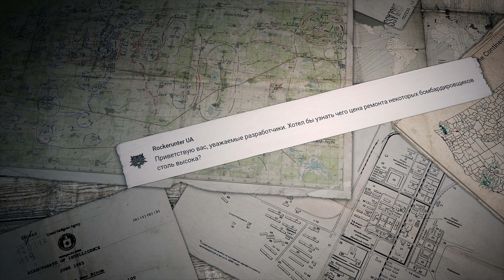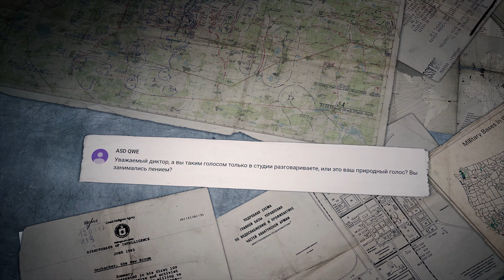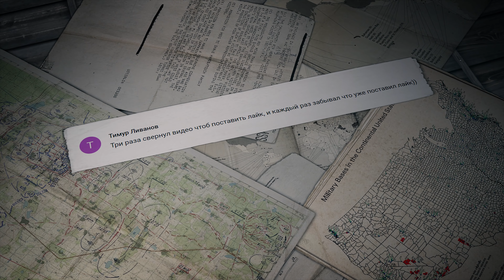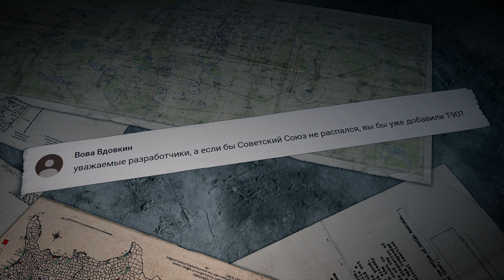ПОЛИГОН 141: Вредные советы / War Thunder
Смотрите в этом выпуске:

• Страницы истории: уникальная диета для пилотов Люфтваффе;
• По вашим заявкам: вредные советы!
• Машины войны: жемчужина французской военной индустрии.